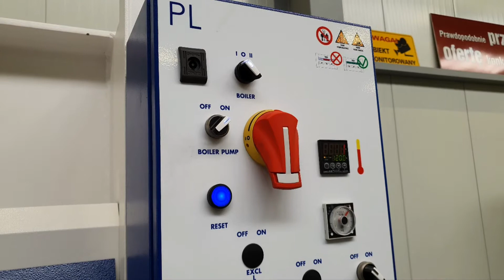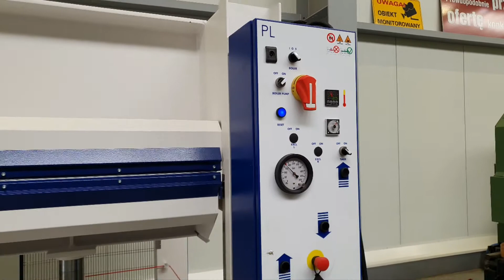Prasa do fornirowania OMC z podgrzewaczem elektrycznym || EMImaszyny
SPRZEDANA | SOLD